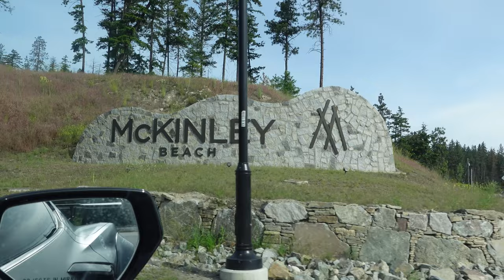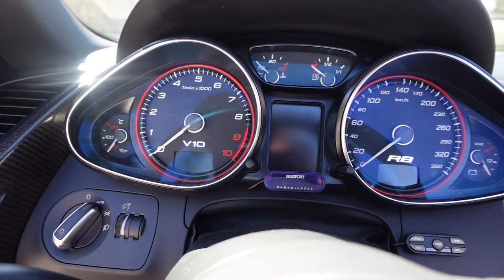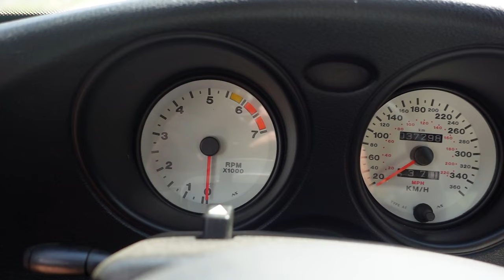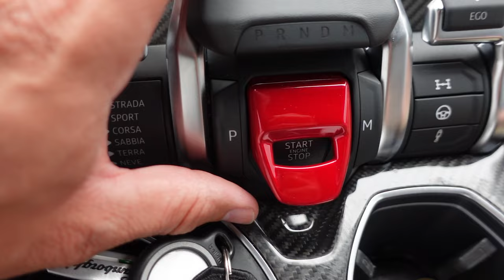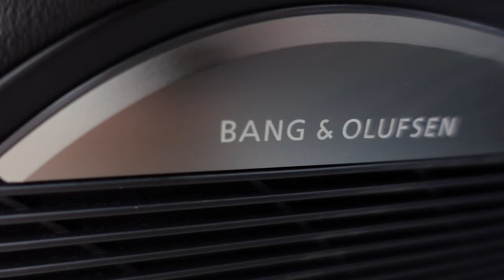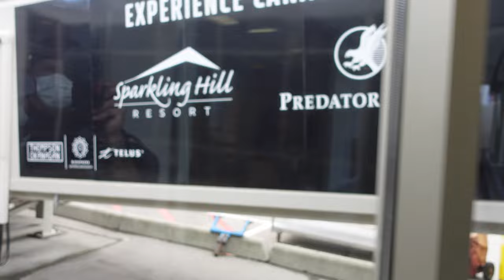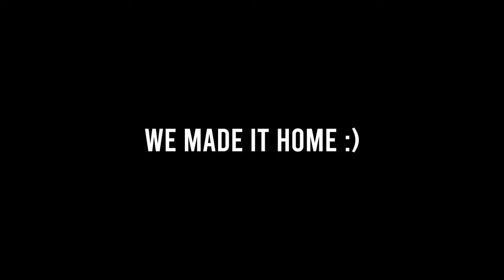AIR CANADA TERRIBLE SERVICE LEFT US 2000KM FROM HOME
Air Canada and their terrible service delayed our flight by 26hrs, just 35 min before it left leaving us 2000km from home. So my boys at August Motorcars kept us busy. Letting us first drive a convertible Audi R8, then a 2nd Gen Dodge Viper, then a BEAUTIFUL Lamborghini Urus, but not before a beautiful Audi R8 V10 Plus Coupe. I mean all things considered, it could have been worse, Kelowna Bc isn't a bad place to be stuck. That said, Air Canada, your service was terrible. Push our flight back, only giving us 3 minutes to get through the airport or be stuck there another 24hr!!! But we still had a great day!